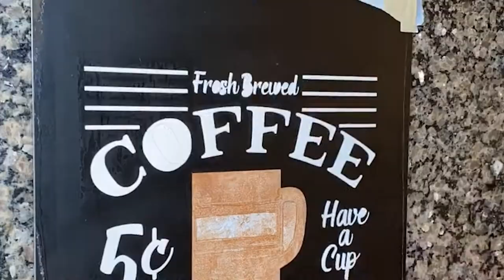Rustic Farmhouse Coffee Station Makeover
Giving your well-loved coffee pot a place to shine on the counter is easier and more affordable than you think! Turn budget finds or items you already have at home into a beautiful display with COLORSHOT Premium Spray Paints and Paint Markers.